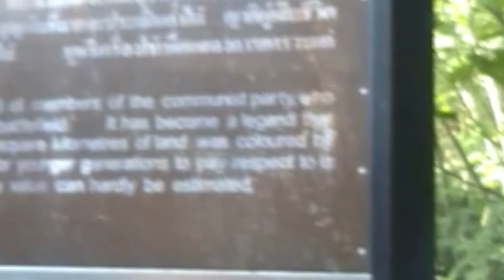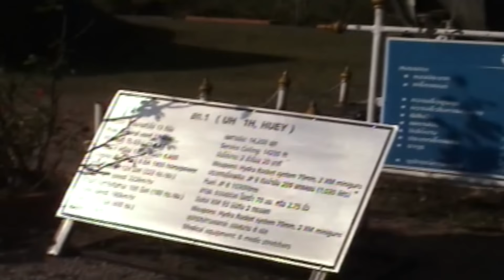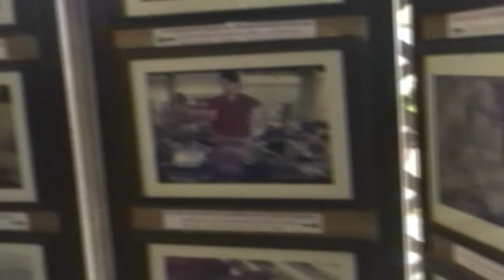Ncig ua si thaib teb 2015-16.